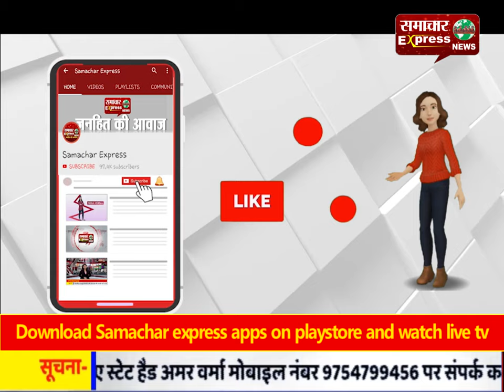सांपो को ठंड से बचाने के लिए वाइल्ड लाइफ एसओएस की पहल, रेस्क्यू किए 20 से ज्यादा सांप